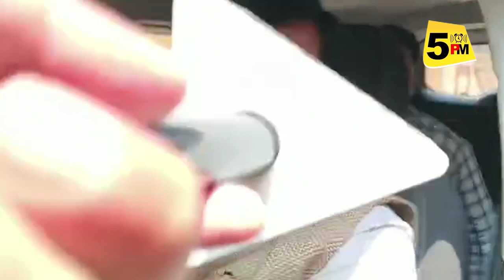Anand Mohan हमेशा सुर्खियों में रहते हैं Bihar के सियासी गलियारे में, ये रहीं 5 कहानियां...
5 PM चैनल में आज जानिए आनंद मोहन के बारे में, जो बिहार के सियासी गलियारे में हमेशा सुर्खियों में रहते हैं, ये रहीं उनकी 5 कहानियां... रोज शाम 5 बजे ऐसे ही VIDEO को देखते रहने को 5 PM चैनल को जरूर SUBSCRIBE कर लें…